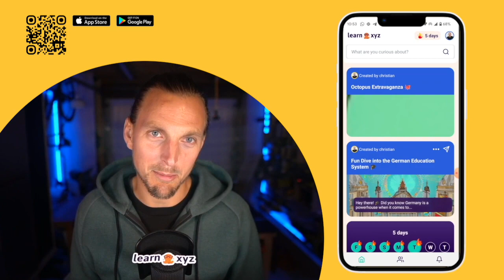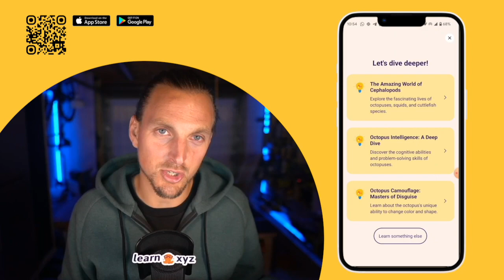Learn.xyz Bags $3M Seed Funding; Rolls Out First-of-Its-Kind AI-Powered Social Learning App Globally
The San Francisco-based startup secured the seed funding for its new AI-powered social learning app, now available globally on iOS and Android. Aiming to make casual learning accessible and engaging, the app generates quick educational "Curiosities" from any user question, about any topic imaginable.

The app is featured on Product Hunt today and seeks for support.